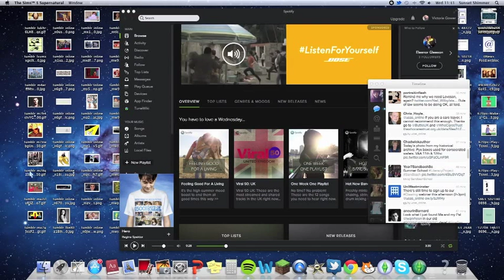Sims 3 100 Babies Challenge Part 2- Babies in Boots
Morning, guys. Oh wait, it's 1pm. Damn. So here's part 2 of the 100 babies challenge. Sorry about how craggy my voice sounds. I've just woken up and so I sound a little off. I also am pretty quiet in this episode. Don't worry. I'll dose myself up on Coke before the next one.

What do you think of Wolfie for a name? Too weird?